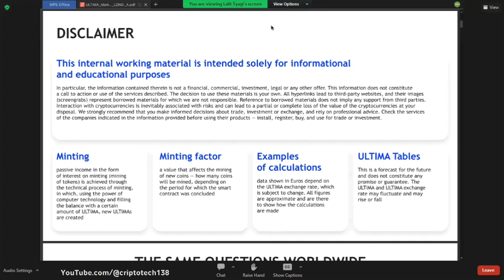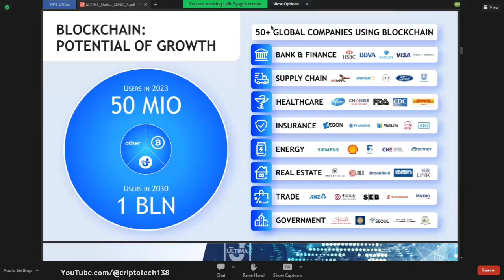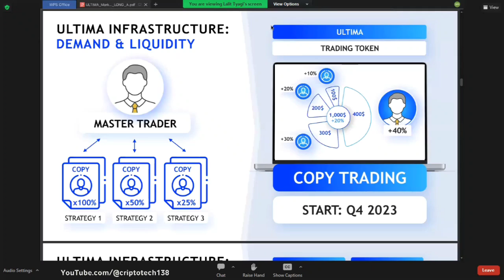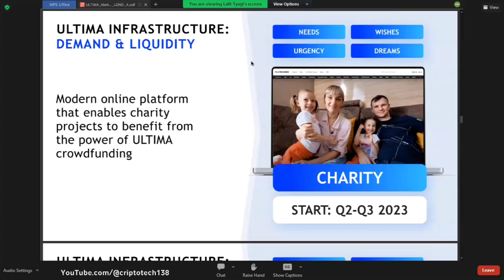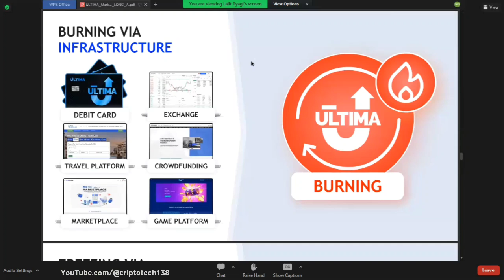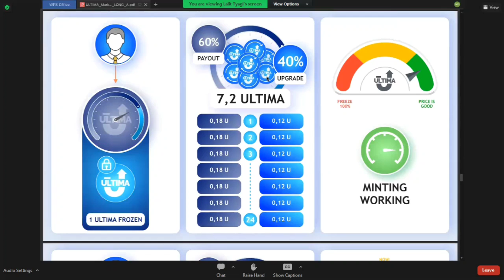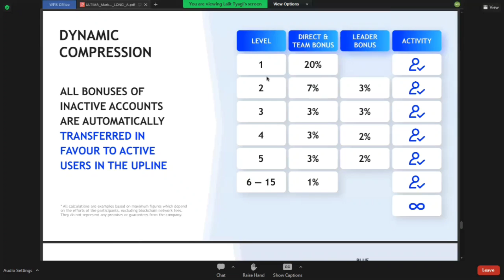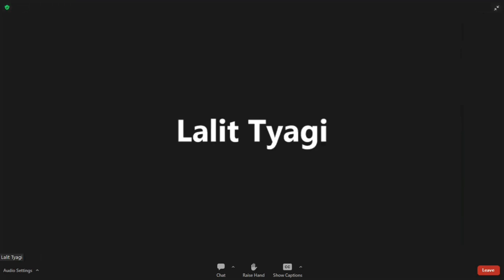𝟐𝟕𝐀𝐩𝐫𝐢𝐥𝟐𝟎𝟐𝟑 𝐄𝐯𝐞𝐧𝐢𝐧𝐠 𝐙𝐨𝐨𝐦 𝐖𝐞𝐛𝐢𝐧𝐚𝐫 𝐈𝐧𝐝𝐢𝐚 𝐓𝐨𝐩 𝐋𝐞𝐚𝐝𝐞𝐫𝐬 𝐑𝐮𝐥𝐞𝐬 𝐨𝐟 𝐂𝐫𝐲𝐩𝐭𝐨 𝐃𝐢𝐠𝐢𝐭𝐚𝐥𝐢𝐳𝐚𝐭𝐢𝐨𝐧 𝐌𝐚𝐫𝐤𝐞𝐭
Plc ultima
plcu
plcu coin
plcu mongolia
plcux